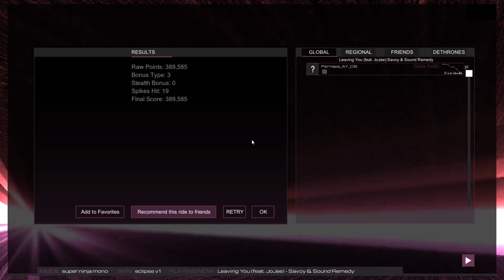Audiosurf 2 Ep. 375: Savoy & Sound Remedy - Leaving You (feat. JoJee). 389K score. Super Ninja Mono.